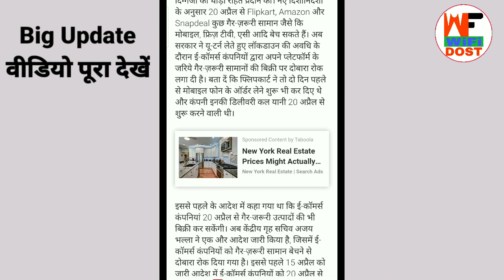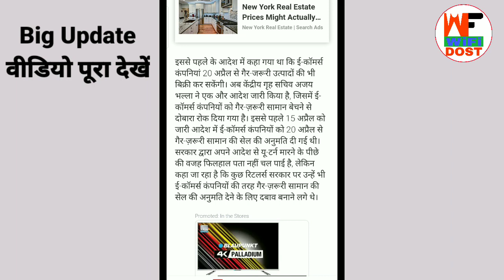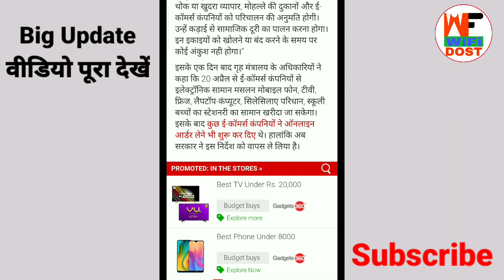Amazon kab chalu hoga | Flipkart kab chalu hoga | Online Shopping kab chalu hoga | Flipkart Delivery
My Refer Code :- 👉GVAFTZ👈